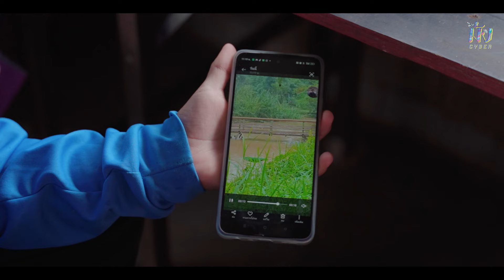Hmong Cyber Season 4 EP.6 : Bootcamp สอน Production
ทีม Hmong Cyber โปรดักชั่น ได้รับภารกิจจากคุณครู ให้ถ่ายทำและสร้าง Content ที่น้ำตกตาดปลาขาว บ้านน้ำจวง จะท้าทายแค่ไหนไปดูกัน

🎥 Hmong Cyber (ม้งไซเบอร์) พวกเราคือ Platform พัฒนาเยาวชนชาวเขา สร้างหมู่บ้านม้งให้เป็นแหล่งท่องเที่ยวระดับโลก และนี่คือ Season 4 ที่อยากให้ทุกคนได้ติดตาม

Line : @JSLGlobalMedia

154 ลาดพร้าว ซอย 107 แขวงคลองจั่น เขตบางกะปิ กรุงเทพฯ 10240
154 Ladprao Road (Soi 107) Klongjan, Bangkapi, Bangkok 10240 Thailand